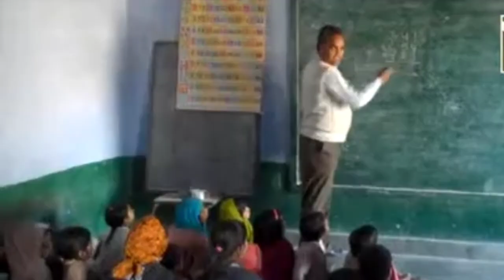झुपडी में रहते इस गरीब आदमी को सब सलाम कर रहे थे जब सच्चाई सामने आई तो सबके होश उड़ गए। paise wala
The information provided in the video is based on newspapers and the Internet. This channel does not prove that this information is true or false, nor does it relate to any personal person and the photos and videos used in this video are for example only.

l am not owner of any content which i used in myy video all resource like picture or video from google or any other helpful site which help us to explain our
video nicely or deeply so i credit to my all work to google or any other sites . if i used any other's content
then i will definitely credit to him thanks i hope all owner understand to me if i used some content in my
videos

Thank Youu